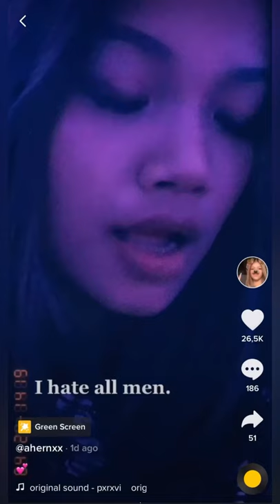Erica Ahern and new boyfriend Anthony Bonocan TikTok | sobrang sweet | relationship goals